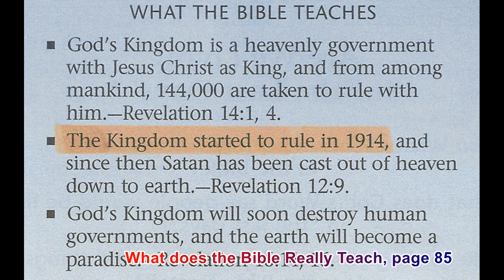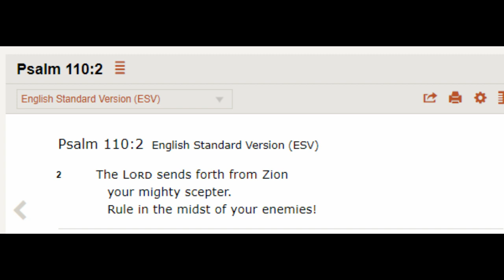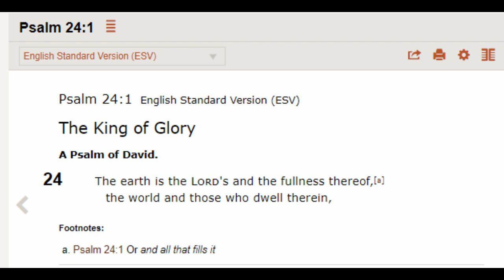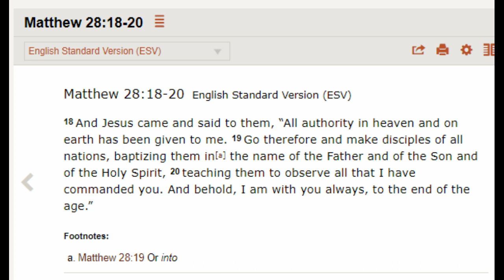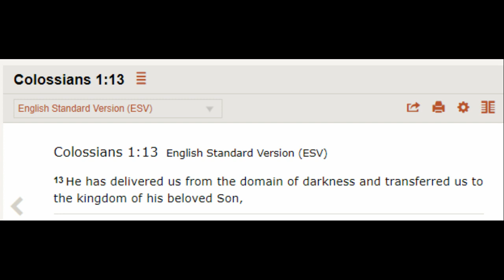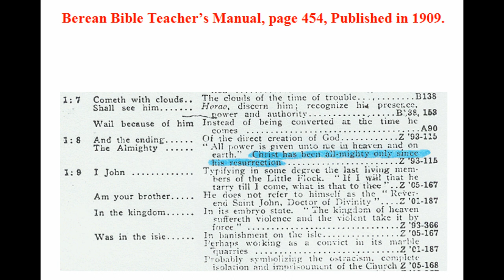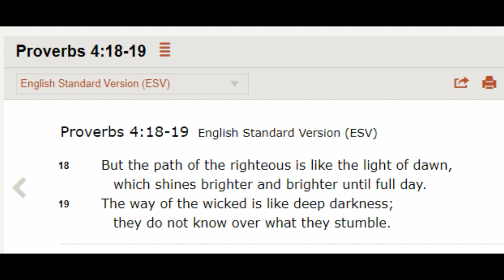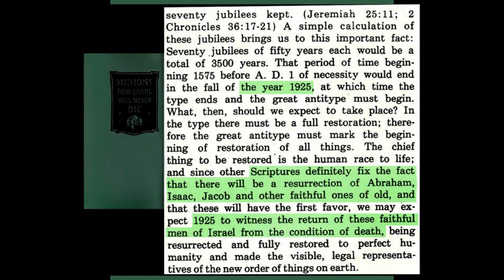Debating (Norfolk) Jehovah's Witnesses 324: Debating Christ's Kingship